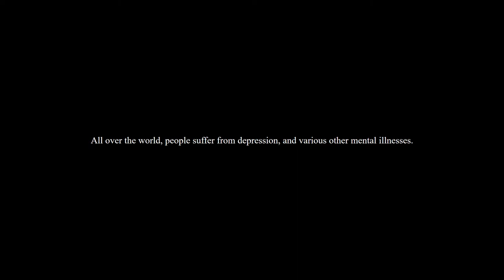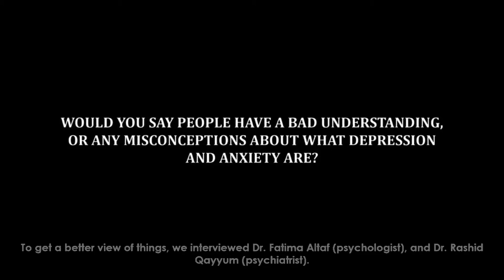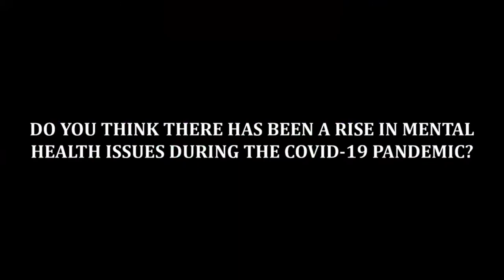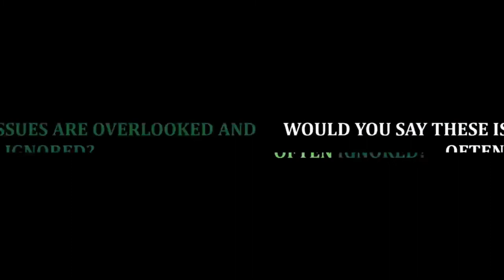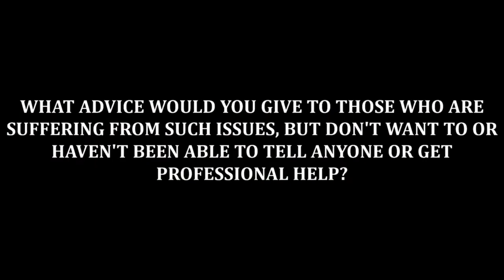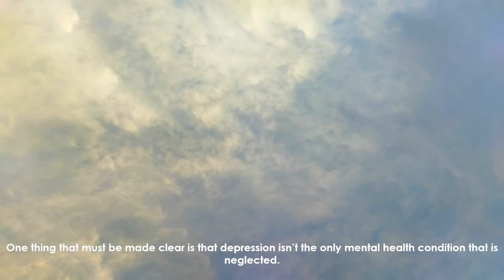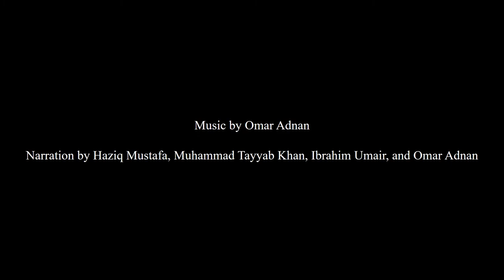FREE YOUR MIND - A DOCUMENTARY ABOUT MENTAL HEALTH NEGLIGENCE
We are a group of students from Pakistan who are spreading awareness about the negligence of mental health issues. Our mission is to eradicate or at least make a change in our societies. Help us in our mission and spread awareness as well! We are happy to announce that we have finally made a documentary after tireless work about the way we neglect mental health issues. Please share this documentary so that we can spread awareness in order to eliminate this issue from our societies!